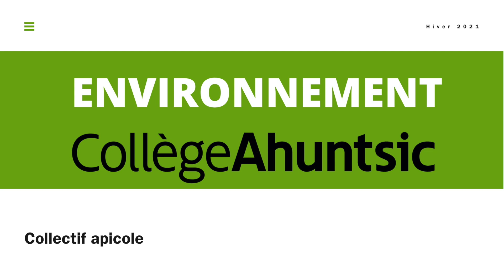Le rucher du Collège Ahuntsic - H21